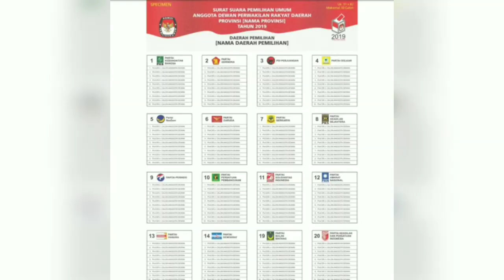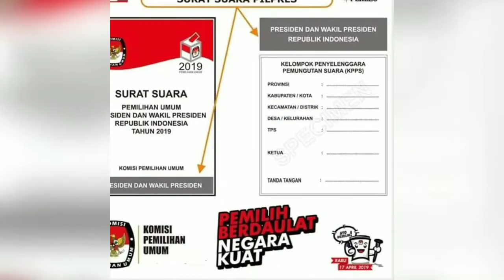PENAMPAKAN SURAT SUARA LUAR DAN DALAM.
Surat suara berwarna warni, ada 5 warna dan 5 jenis di dalamnya berbeda-beda. Hati2 dan cermat dalam pemungutan suara.